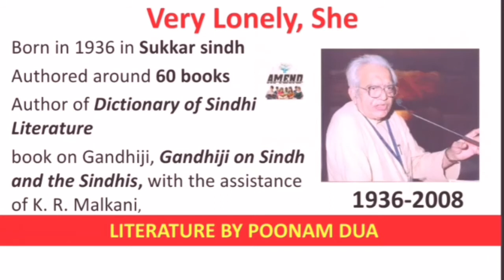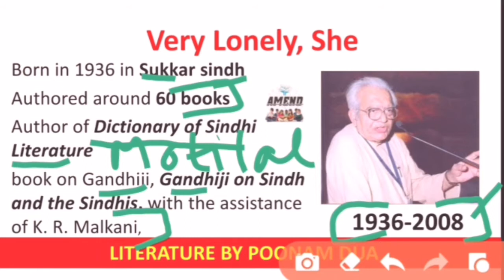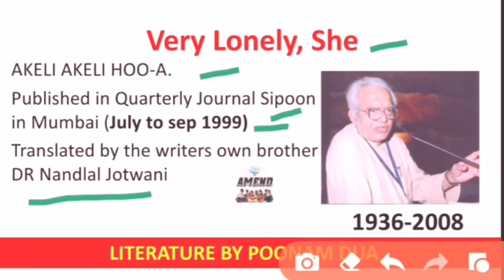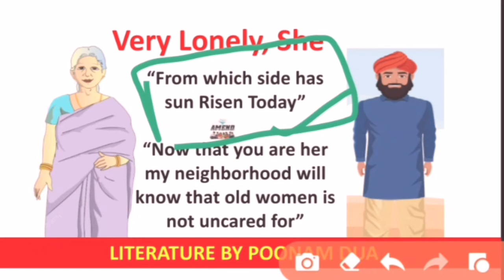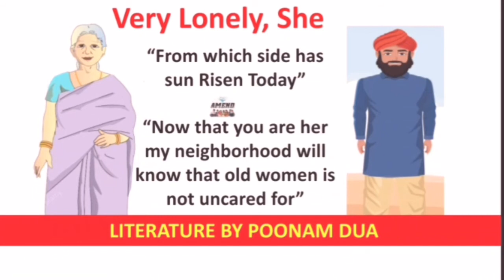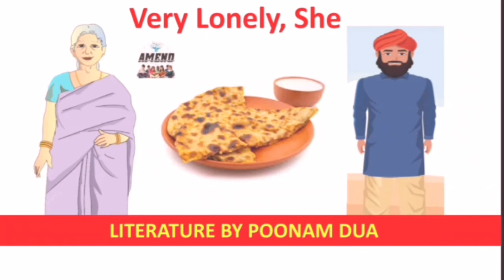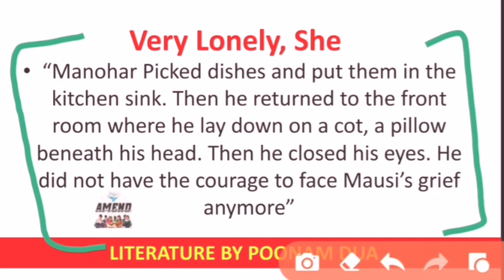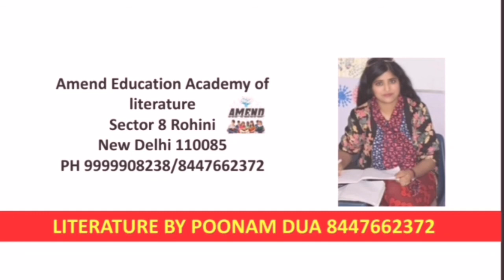34 Very Lonely She, Short Story Motilal Jotwani Sindhi Fiction Summary Theme Hindi Theme MEG 14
Very Lonely She, Short Story Motilal Jotwani Sindhi Fiction Summary Theme in Hindi Theme